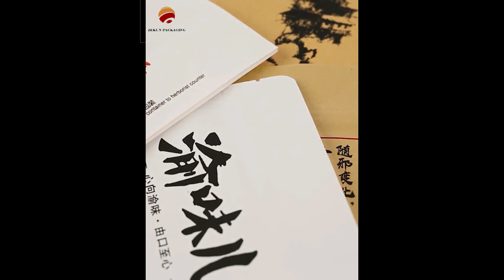OEM factory kraft paper bag aluminum foil tin foil thickened sealed aluminum foil food packaging bag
Zekun Packaging Technology Co., Ltd. is professional manfacturer in flexible packaging bag .